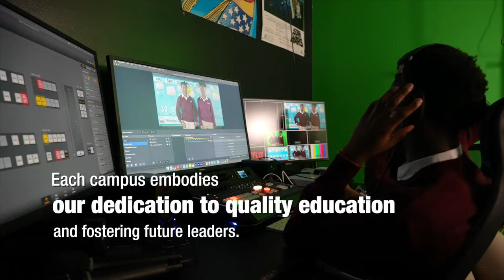DOORASHADA XILIGA HORE OO MEEL GABOGABO AH SOO GAARAT MA CODEEYSAY?